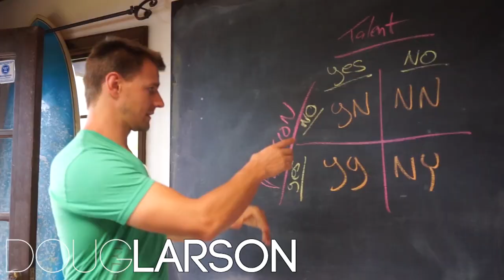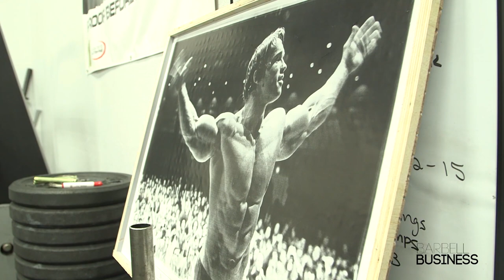Founder of Brute Strength - Michael Cazayoux - 176